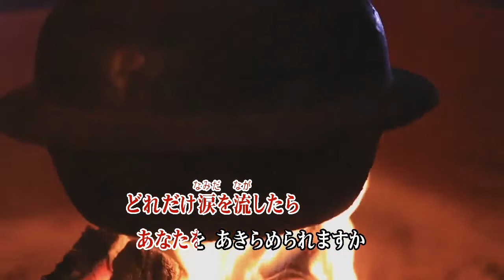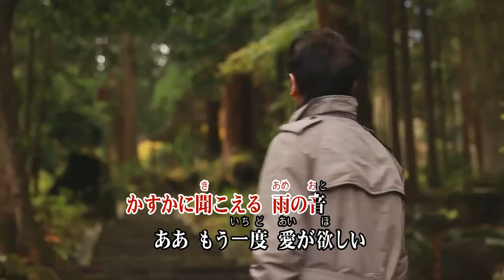愛が欲しい/渥美二郎 (カバー) masahiko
愛が欲しい〈シングルバージョン〉
渥美二郎